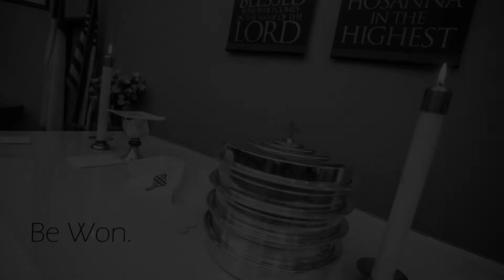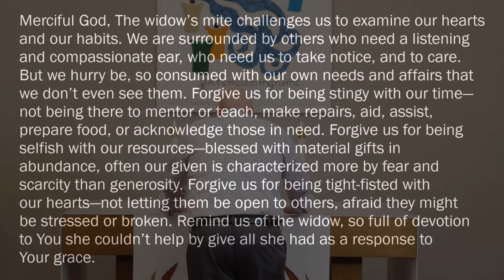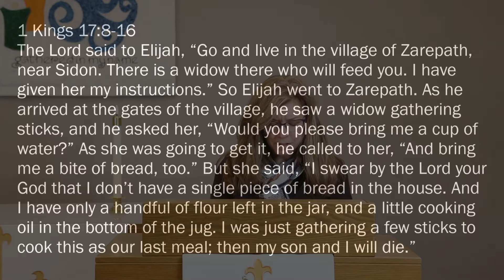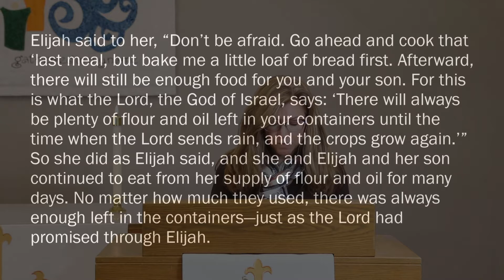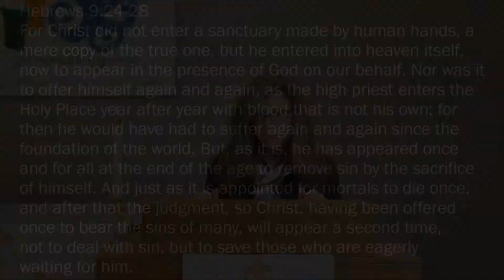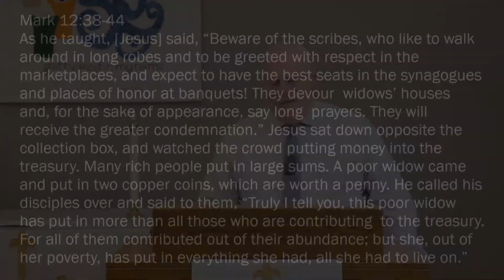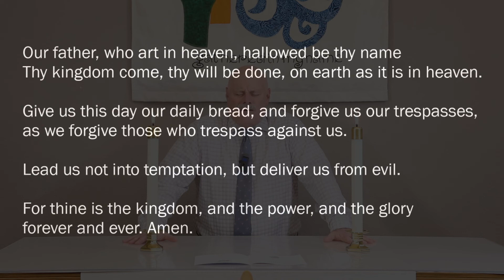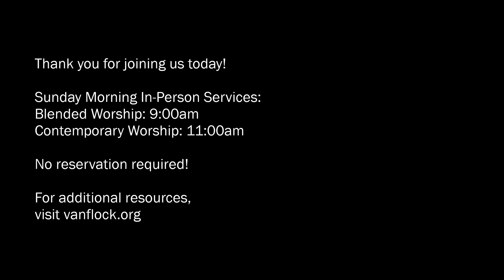"Disposable Outcome" November 7, 2021 Sunday Message from Pastor Ted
A poor woman, with very little to give, gives all she has and is praised by Jesus. Another widow, uses up all she has to make a meal for a prophet…and her supplies never run out. Jesus, who gave His life once and for all for us, calls us to such recklessness, to extravagantly throw aside what we think is security and follow him.
Readings:
1 Kings 17:8-16
Hebrews 9:24-28
Mark 12:38-44